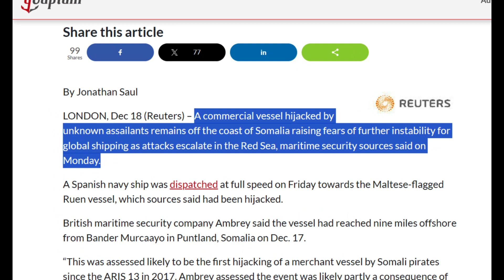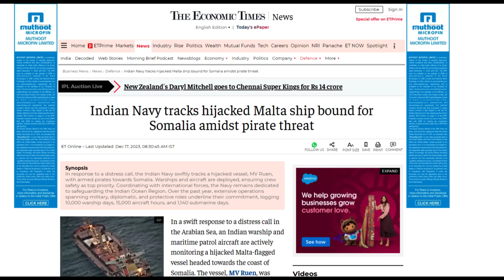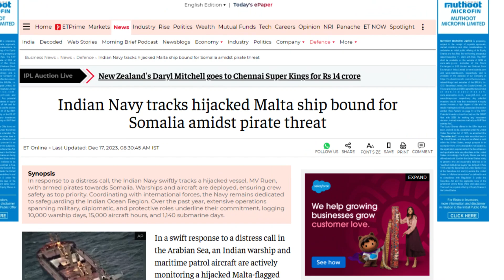Somalian Pirates hijacked Malta Vessel MV Ruen | Indian Navy in close vicinity & monitoring the Vess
“MV Ruen” have you heard of this name? if not then let me break this news to you, that MV Ruen which is a Malta flagged Cargo Vessel has been hijacked by Somalian pirates.
This is a recent hijacking incident happened in the Arabian Sea. Indian Navy's warship and maritime patrol aircraft responded swiftly to this hijacking incident, and is continuously monitoring movement of the vessel.